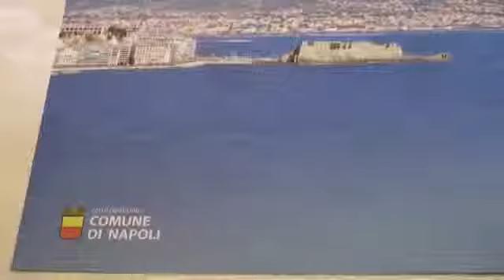presentato progetto bateau mouche